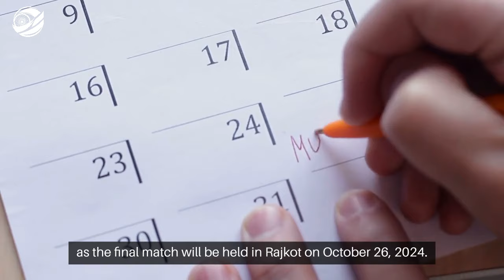Vinoo Mankad Trophy (वीनू मांकड़ ट्रॉफी) 2024-2025 - IndiaBetMaster.com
*IndiaBetMaster.com - Vinoo Mankad Trophy (वीनू मांकड़ ट्रॉफी) Review*